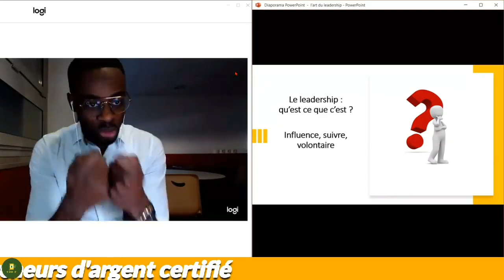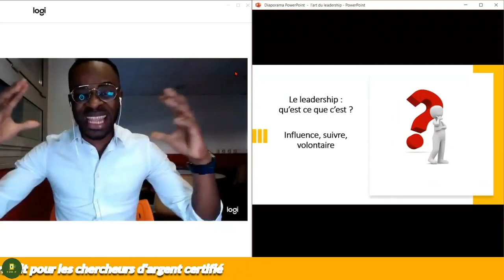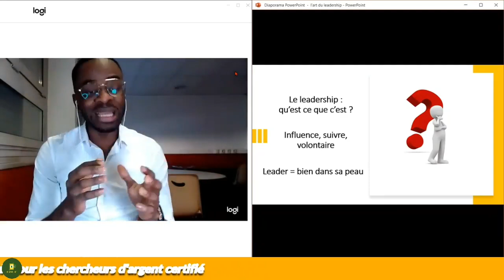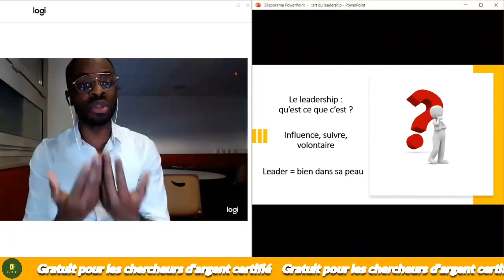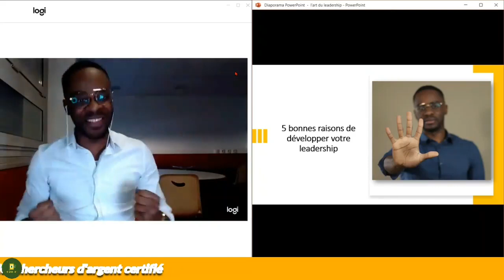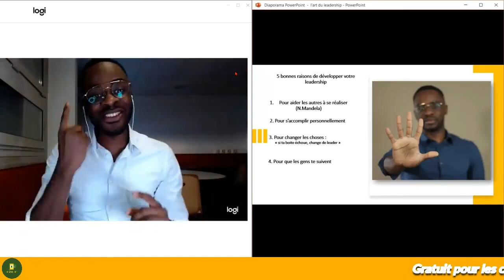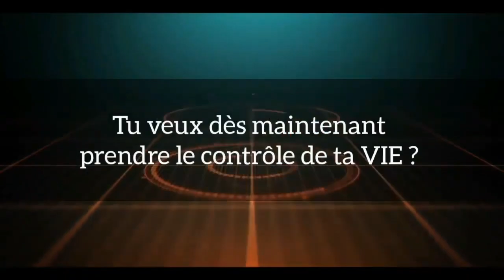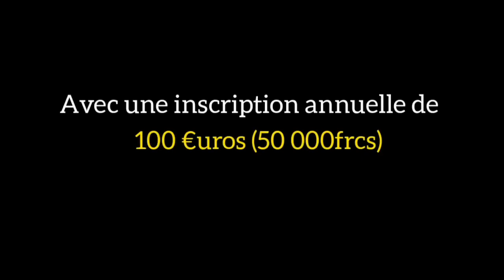Jesus Christ c'est le plus grand leader de tous les temps